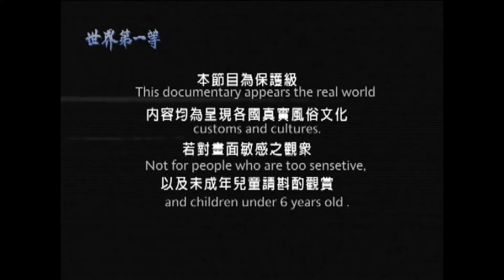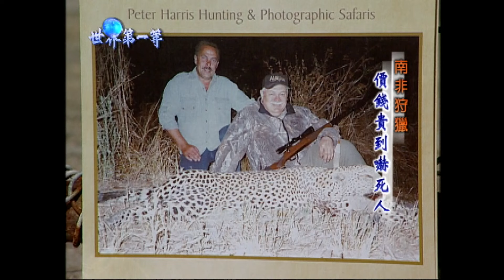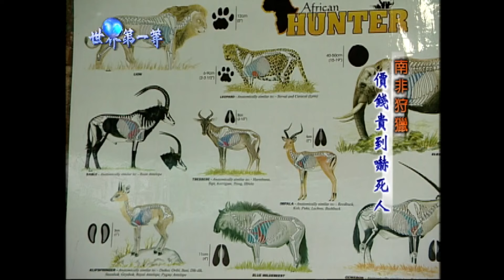【南非】合法狩獵莊園20多年老經驗獵人開路 要價不菲的打獵之旅｜《世界第一等》43集小馬精華版